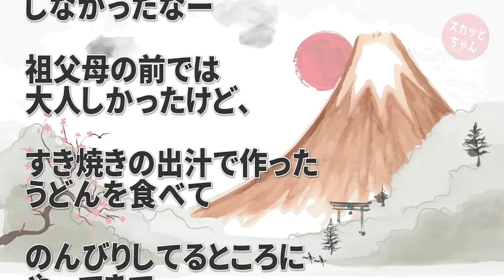復讐・仕返し 周りにバレないようイジメ・モラハラ・セクハラしてくる男尊女卑な従兄弟が「我が家の家訓は『妻は夫に尽くせ』だ。覚えておけ」と言ってきたので祖父母に大声で確認した結果www スカッとちゃん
復讐・仕返し 周りにバレないようイジメ・モラハラ・セクハラしてくる男尊女卑な従兄弟が「我が家の家訓は『妻は夫に尽くせ』だ。覚えておけ」と言ってきたので祖父母に大声で確認した結果www

復讐・仕返し 夫と義両親が相談もなく二世帯住宅を建てた→私「どうやってローン組んだ？」夫「俺とお前の共同名義で…お前の貯金頭金にして…」私「はぁ！？」→その場で110番通報した結果…

◆   引用元
スカッとじゃぱん：

◆   音楽
DOVA-SYNDROM：